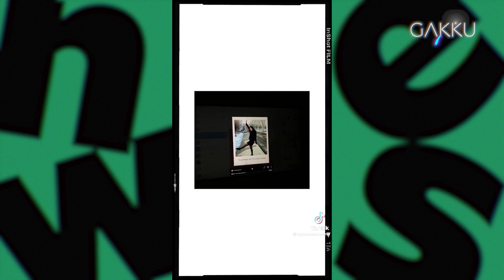Победители челленджа Gakku Dauysy 2022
Gakku Dauysy 2022 / TikTok / ТикТок